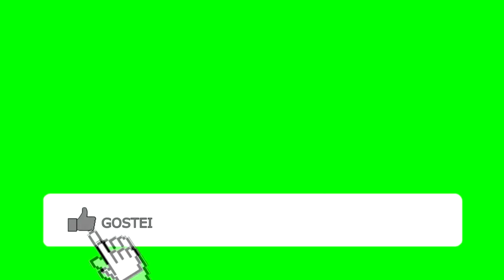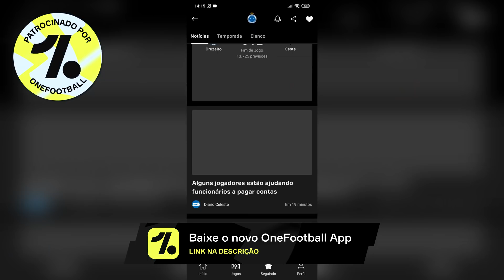zoando ATLETICANO de maneira FÁCIL!